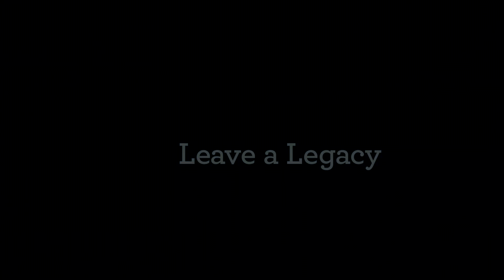Leave a Legacy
The way we treat others is an outward sign of God's presence in our lives. We become the sign to the world that God is still at work!